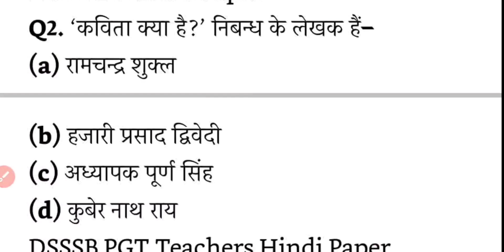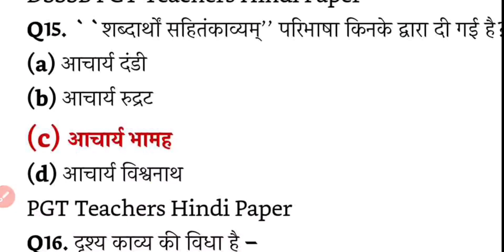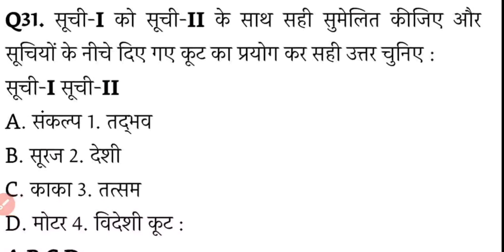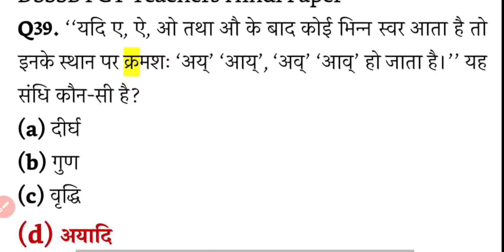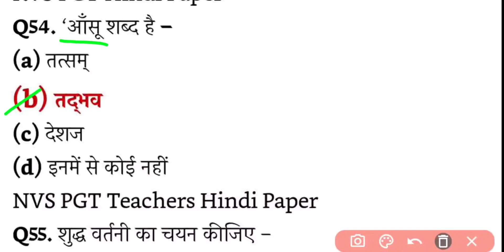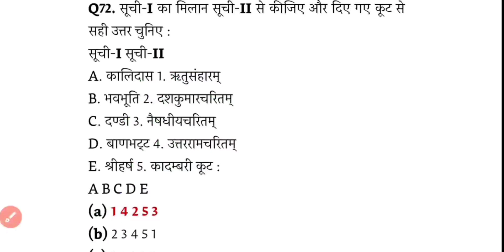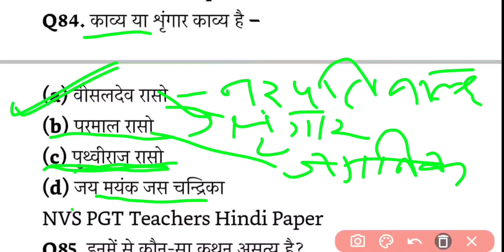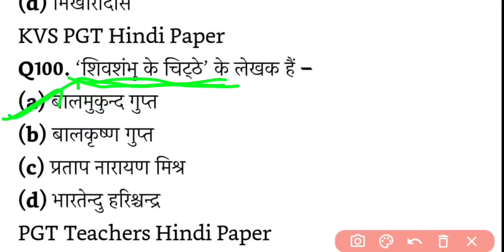dsssb tgt hindi previous year questions | dsssb tgt hindi prepration | Video lecture- 7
hindi sahitya । हिंदी साहित्य । Hindi literature।hindi sahitya for pgt| hindi sahitya for tgt | guess paper for tgt hindi | guess paper for pgt hindi | hindi sahitya practice set |htet hindi ।htet 2020।ctet 2020।ctet hindi । tgt pgt hindi | hindi sahitya important questions.

topics which are also related to this video-:
Htet HINDI
htet pgt hindi solved paper 2018
htet pgt hindi question paper 2018
htet pgt hindi subject answer key 2018
htet tgt hindi solved paper 2019
htet hindi class
hindi for htet
hindi for htet tgt
hindi for htet pgt
htet pgt hindi important question
htet pgt hindi previous year paper
htet pgt hindi
htet pgt hindi 2020
htet pgt hindi question paper 2019
htet pgt hindi subject answer key 2019
htet tgt hindi
htet tgt hindi syllabus
htet tgt hindi question paper 2019
htet tgt hindi previous year paper
htet tgt hindi subject syllabus
htet hindi
htet 2020
htet online coaching class 2020
keep studying best of luck .

our other videos links are given below -

Hindi Sahitya videos-

- hindi bhasha aur uska vikas part-1
- hindi bhasha aur uska vikas part-2
- hindi bhasha aur uska vikas part-3
- hindi bhasha aur uska vikas important questions .
- hindi sahitya ka itihas , namkaran and kaal vibhajan.
- hindi sahitya ka itihas important questions .
- hindi sahitya adhunik kaal important questions .
- hindi sahitya bhartendu yug important questions
- class 9th ncert gadyakhand and class 9th hindi worksheet.

this is the Hindi Sahitya channel which covers Hindi Sahitya MCQ questions, Hindi Sahitya questions, and answers, and Hindi Sahitya mock test.